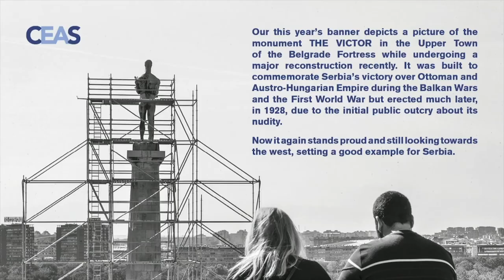CEAS Beogradska NATO nedelja (jesenje izdanje) panel "IZ DRUGE PERSPEKTIVE" 16.11.2020.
Centar za evroatlantske studije (CEAS) je organizovao hibridnu međunarodnu konferenciju 8. Beogradska NATO nedelja (jesenje izdanje) "Ovo smo mi" od 15. do 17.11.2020. Tehnički prenos konferencije se održao iz Palate Srbija.

PANEL IV "IZ DRUGE PERSPEKTIVE - SRBIJA, JUGOISTOČNA EVROPA I STABILNOST I PROSPERITET TRANSATLANTSKE ZAJEDNICE"

Koliko je relevantna jača saradnja Srbije sa NATO i SAD za region JIE i stabilnost i prosperitet transatlantske zajednice? Kakav je potencijalni efekat nedavne odluke Srbije da suspenduje sve  odbrambene vežbe i aktivnosti sa svim partnerima, uključujući i NATO? Kakve su potencijalne posledice ove odluke u vezi sa regionalnom saradnjom? Srbija se obično povezuje i procenjuje kroz saradnju WB6, ali sada ona značajno poboljšava odnose i sa drugim komšijskim državama- Mađarskom, Rumunijom, Bugarskom i Grčkom. Kako se te odredbe mogu najbolje iskoristiti za povezivanje Srbije i WB sa Inicijativom tri mora (Srbija kao podunavska zemlja, interkonekcija Srbije-Bugarske, razvoj luke Aleksandropolis)? Procene samita u Sofiji u okviru Berlinskog procesa (10. novembar 2020.)
Panelisti:
- Marko Čadež, Predsednik, Privredna komora Srbije
- NATO predstavnik: Mark Di Paolo, Direktor, Direktorat za izgradnju odbrambenih kapaciteta, Odeljenje za operacije, NATO
- General (u penziji) Ben Hodžis, Peršing katedra za strateške studije, Centar za analizu evropskih politika (CEPA), SAD
- Ambasador Lazar Komanesku, Član naučnog saveta, Novi strateški centar, Bivši ministar spoljnih poslova, Rumunija
- Goran Svilanović,  Bivši ministar spoljnih poslova, Srbija i Crna Gora
- Nj.E. Radko Vlajkov, Ambasador, Ambasada Bugarske u Srbiji

Moderator: Džon Kapelo, Šef operacija, Balkanska sigurnosna mreža, Nekadašnji ataše američkog vazduhoplovstva i vršilac dužnosti atašea odbrane u Beogradu / Srbija